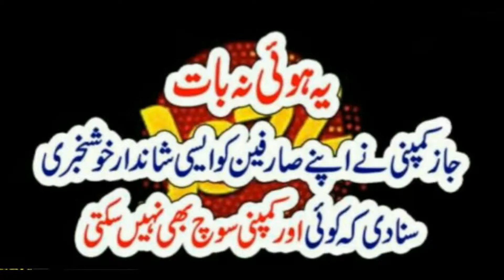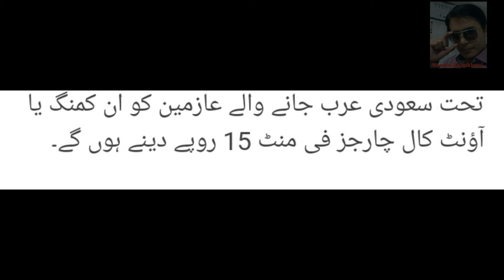Finally, A Good news for Jazz Subscribers!!!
Big News for jazz users .